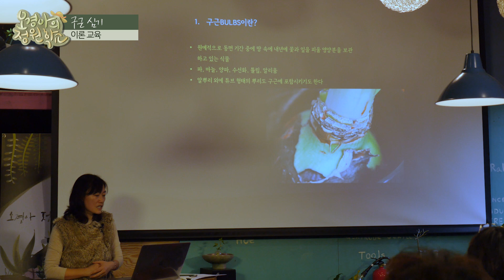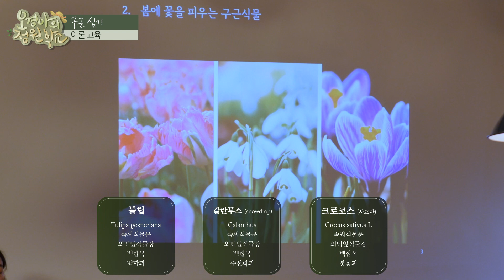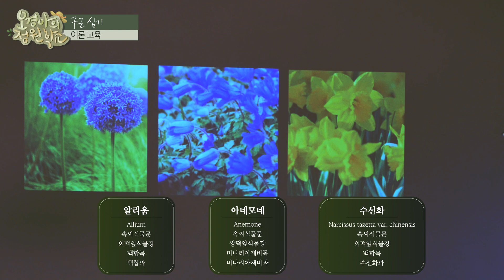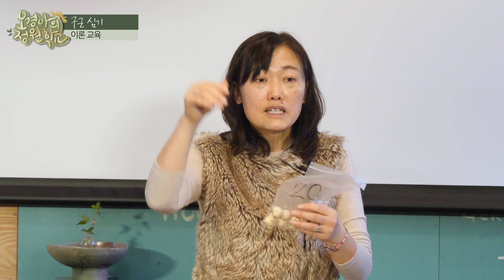튤립, 수선화, 크로코스, 알리움, 무스카리 봄에 꽃을 피우는 알뿌리 식물의 종류와 심는 방법 알려드려요~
오가든스의 오경아정원학교와 함께 하는 즐거운 정원생활!
이른 봄에 꽃을 피우는 알뿌리 식물 중에는 튤립, 수선화, 크로코스, 알리움, 무스카리 등이 있습니다.
어떻게 생겼는지, 어떻게 심으면 좋은지, 이 식물들의 특징은 무엇인지 함께 배워보세요~